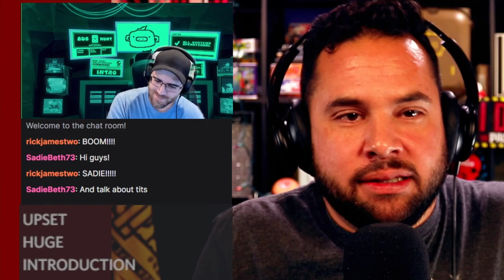Harry Styles. The Woman King, and Nelly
These are the chart topper for this week! Harry Styles, The Woman King, and Nelly

TIMESTAMPS

00:00 - Spicy Time
03:16 - Harry Styles "As It Was"
06:12 - The Woman King
09:30 - Nelly

Lady Octopus Tattoos
3240 Wilson Blvd, 100
ARLINGTON, Virginia 22201